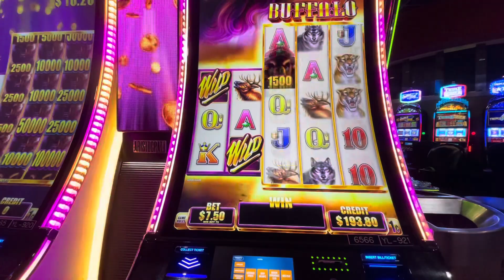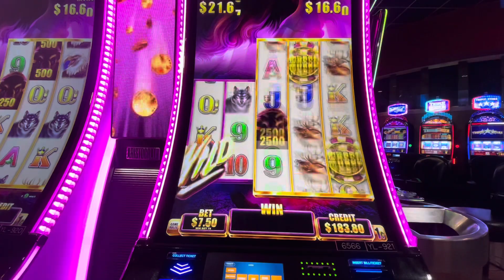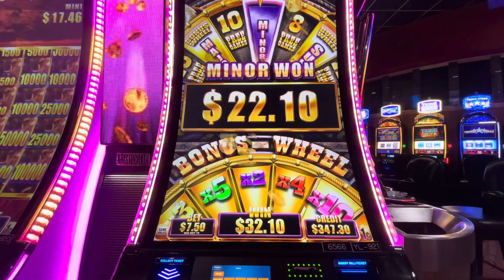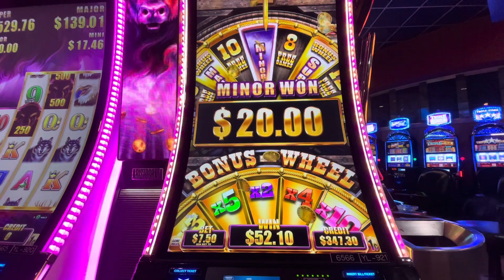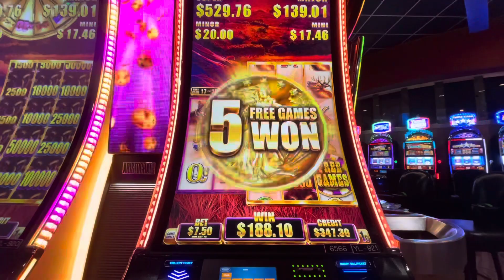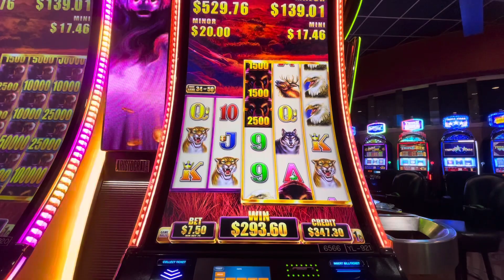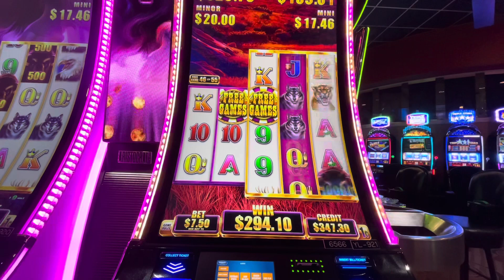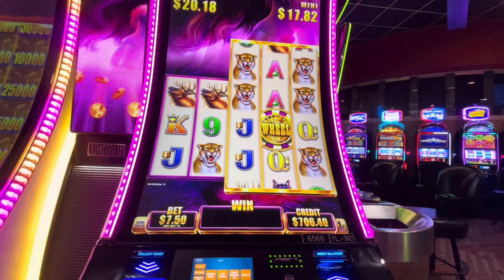“Wild Wild Buffalo” with max bets and free spins for days at Coushatta Casino!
We did Max Bet spins on the “Wild Wild Buffalo” and you won’t believe what we got!!

This machine was definitely one of our favorites. We were so excited to see just how many free spins we could win.

You can find this slot at Coushatta Casino Resort in Kinder Louisiana @GottaCoushatta